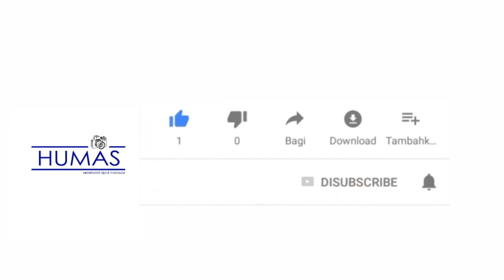Ini Sosok Rudianto Lallo, Ketua DPRD Makassar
SULSELSATU.com - Upi Show merupakan sebuah talkshow yang tayang dikanal Youtube Upi Show dengan menampilkan tokoh yang sukses dan menginpirasi khususnya di Sulawesi Selatan.

Program yang diinisasi oleh jurnalis Upi Asmaradhana yang sekaligus sebagai hostnya kerap menampilkan tokoh Sulsel salah satunya Syahrul Yasin Limpo yang sekarang menjabat sebagai Menteri Pertanian.

Dalam video talkshownya baru-baru ini, Upi Show menampilkan bincang-bincang bersama politikus Partai NasDem Rudianto Lallo yang merupakan Ketua DPRD Makassar periode 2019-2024.

Dalam video tersebut Ketua DPRD Makassar, Rudianto Lallo mengungkapkan perjalanannya menuju ke dunia politik.